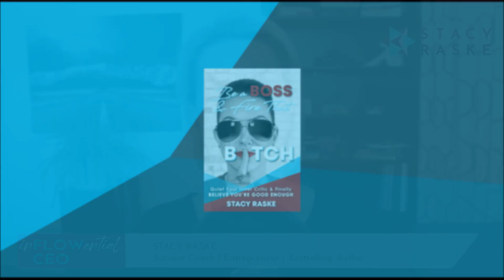Why Vulnerability is the Greatest Strength with Zach Siegel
Are you allowing yourself to be vulnerable?  This week Stacy is joined by Business Funding Expert, Zach Siegel, to discuss how opening up to others is the key to leading a happy and successful life. These two are getting deep as he shares his personal story that has shaped him and his business. As the founder of The Small Biz Heroes, LLC, he would have never achieved his goals unless he realized that being vulnerable is one's greatest strength.

Within this EPIC episode, Zach and Stacy delve into the importance, especially for Alpha men, to break against societal norms and appreciate the caring side. They are bringing you juicy tips on how this translates into your business and utilizing your knowledge and experience to set you on your own path while finding the strength not to quit!

For more information on Zach and The Small Business Heroes please

The InFLOWential CEO Podcast
Host:  Stacy Raske